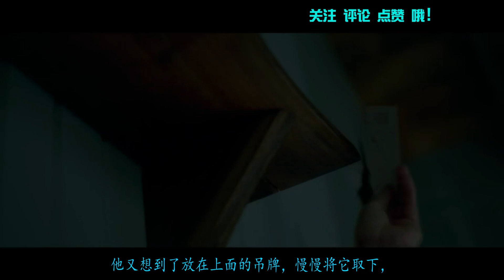女子小时候被父亲侮辱，长大后被丈夫欺凌，太可怜了！